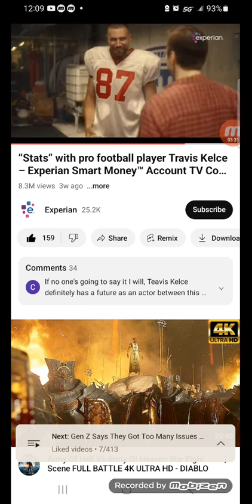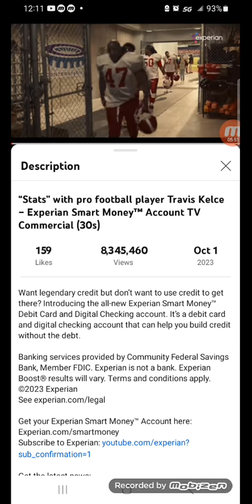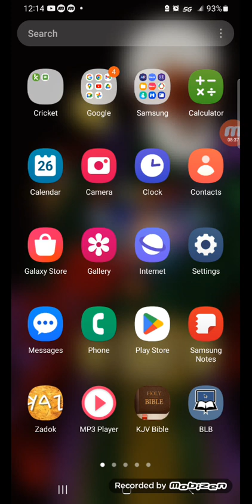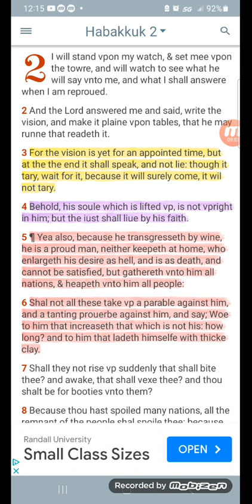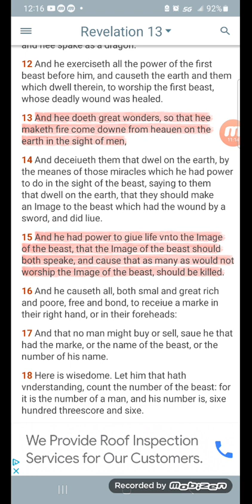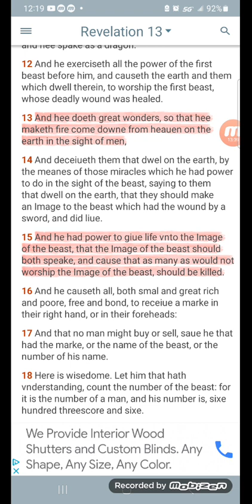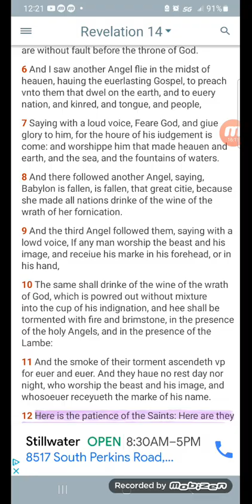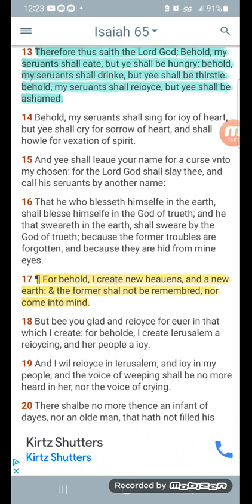eDUMB Is Promoting Digital Currency